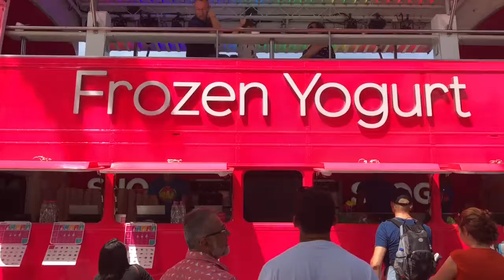UK, London, ispod mosta, rijeka Thames